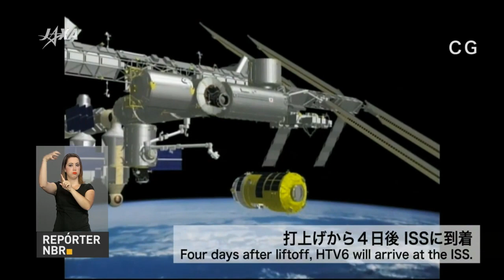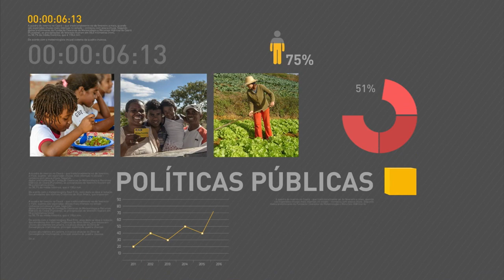Michel Temer faz primeira visita como presidente ao Nordeste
REPÓRTER NBR 15H - 09.12.16: Michel Temer está no Ceará, em sua primeira viagem oficial como presidente à Região Nordeste. Mais cedo, Temer assinou duas ordens de serviço para levar água ao agreste de Pernambuco. E mais: inflação oficial caiu para 0,18% em novembro. Acumulado do ano é de 5,97%. Veja também: Índice Nacional da Construção Civil ficou em 0,1% - custo atual para construir o metro quadrado é de R$ 1.022,26.